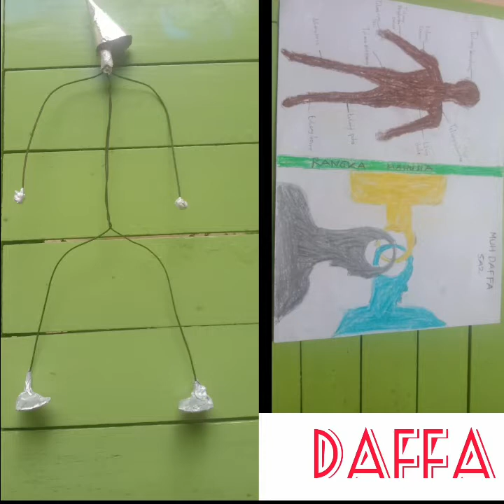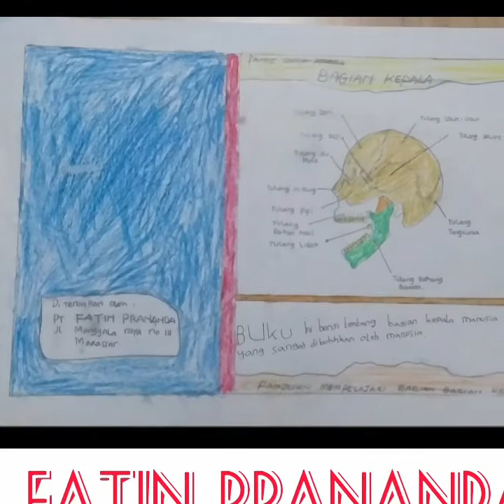Hasil Karya 5A2 - Tema 1